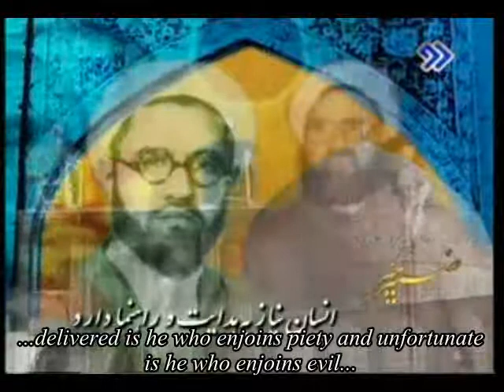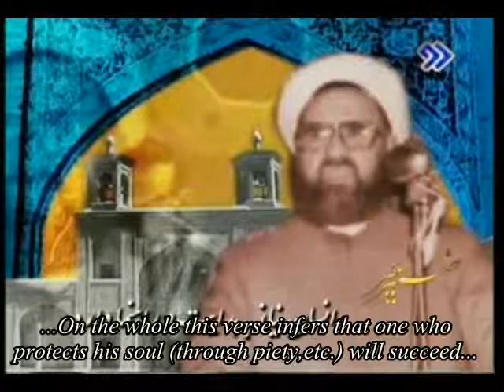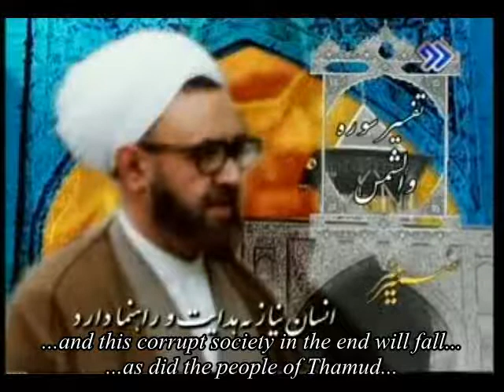English Translated Shaheed Motahhari Man in need of Divine Guidance Persian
Explanation of the verses in the Quran, 91:9-10